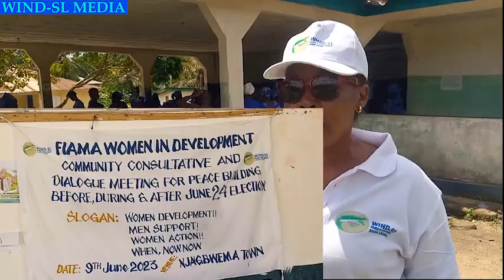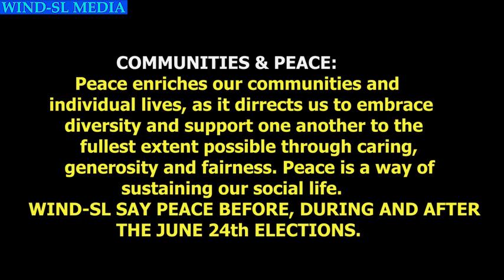WIND-SL on peace building campaign in Kono District.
WIND-SL on engagement with stakeholders of Kono District on consultative and dialogue meeting on peace building before, during and after the upcoming June 24th, 2023 presidential election.